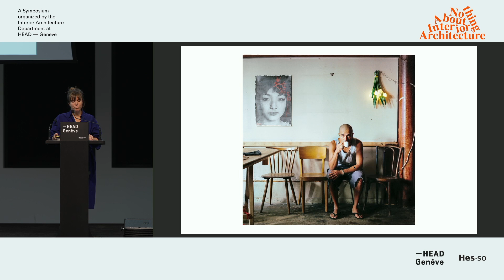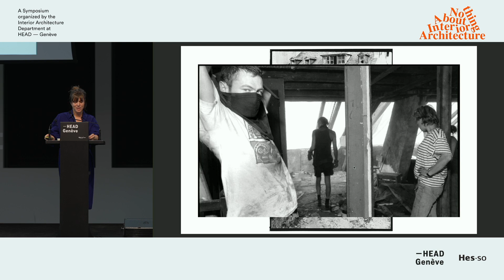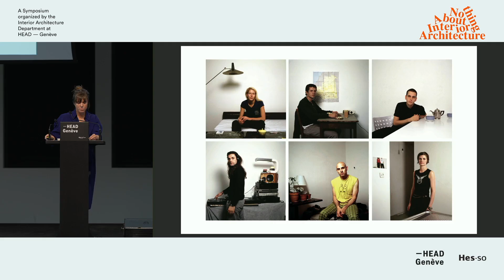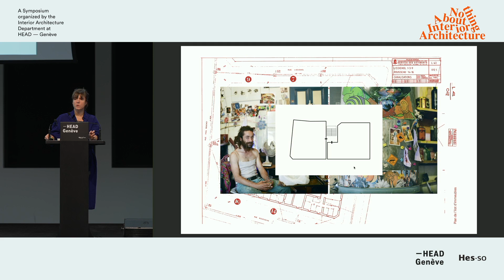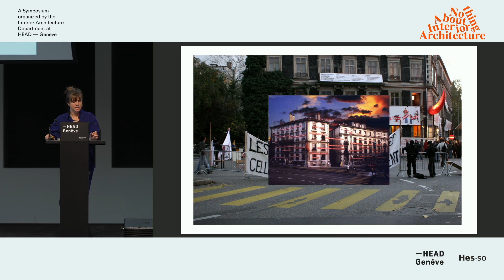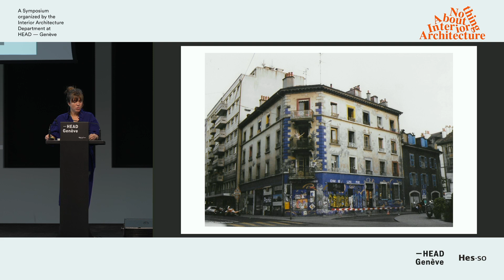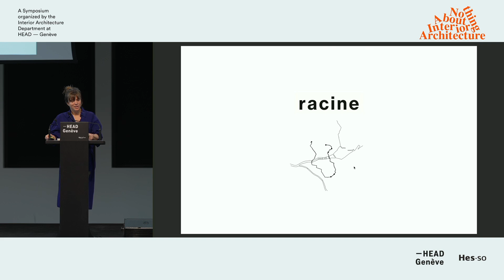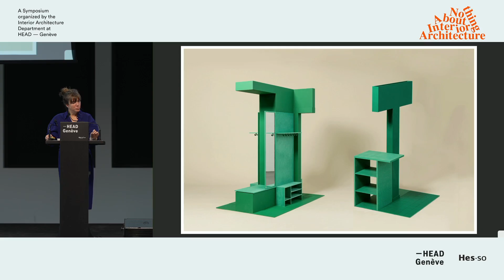Line Fontana – Nothing About Interior Architecture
Nothing About Interior Architecture
International Symposium, HEAD – Genève
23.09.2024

The symposium Nothing About Interior Architecture explores the archives, design processes, documents, and media from the most iconic projects by the Department of Interior Architecture at HEAD – Genève. Without mentioning neither the words “Interior” nor “Architecture,” similar to writings of oblivion such as La Disparition by Georges Perec, the symposium delves into interior architecture as a discipline constantly teetering between its affirmation and negation, existing in a liminal definition between two ontologies: the architectural and the interior. What becomes invisible in the glossary of terms becomes explicit with the archival material of the department's most iconic projects and the discourses they have generated over the last few years.

With contributions from:
Javier F. Contreras, Daniel Zamarbide, Line Fontana, David Fagart, Jan Geipel, Jean-Pierre Greff, Valentina de Luigi, Youri Kravtchenko, Leonid Slonimskiy, Vera Sacchetti, Simon Husslein, Philippe Rahm, Ahmed Belkhodja, Camille Bagnoud, Valentin Dubois, Bertrand Van Dorp, Paule Perron, Lada Umstätter